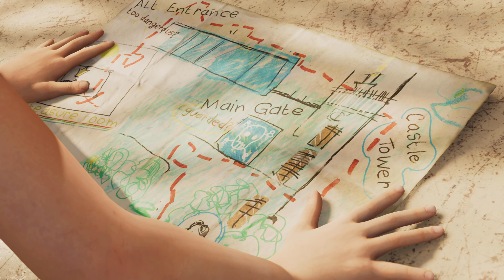You're Trying To Eat Me! {Shadow Of The Tomb Raider} #5